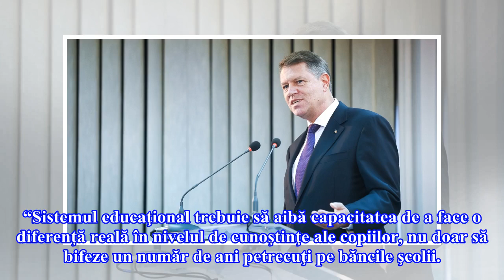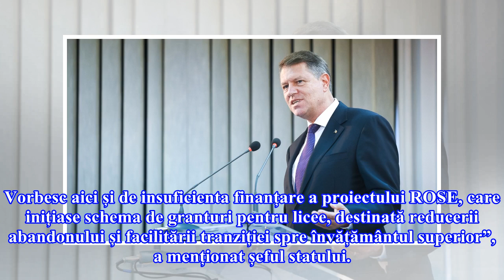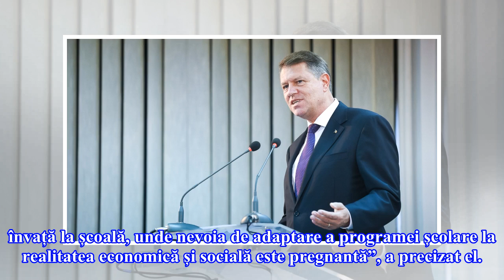Klaus Iohannis, ironie la adresa premierului Dăncilă: ”Analfabetismul se reflectă în înaltele sfere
Klaus Iohannis, ironie la adresa premierului Dăncilă: ”Analfabetismul se reflectă în înaltele sfere ale politicii”

“Sistemul educaţional trebuie să aibă capacitatea de a face o diferenţă reală în nivelul de cunoştinţe ale copiilor, nu doar să bifeze un număr de ani petrecuţi pe băncile şcolii. Aceasta este o lecţie care se aplică şi României, în condiţiile în care un studiu din 2016 ne avertizează că ne confrunt...